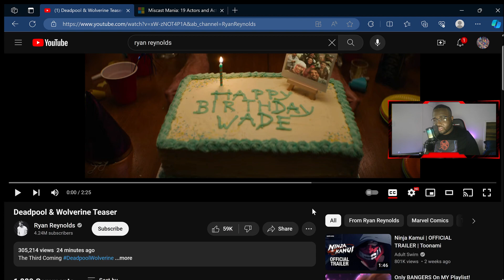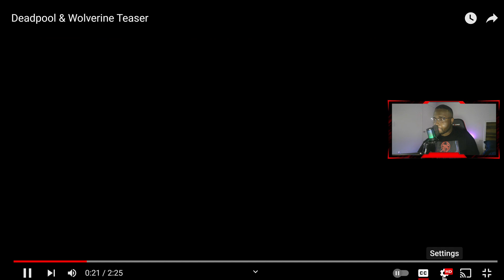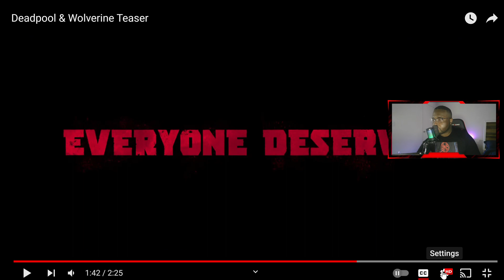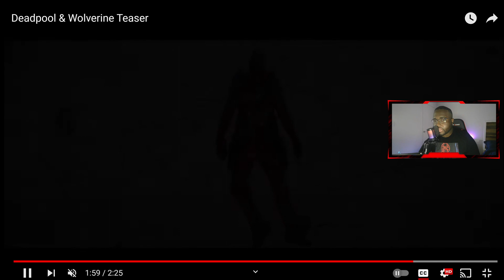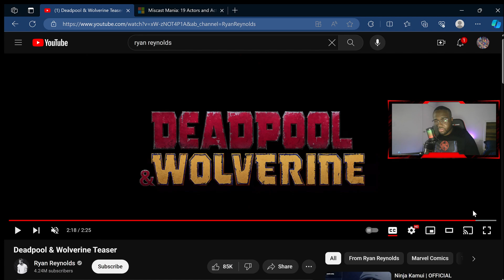Deadpool & Wolverine TRAILER REACTION BREAKDOWN!!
DEADPOOL 3!!! WE FINALLY ARE HERE !!

Official Reveal